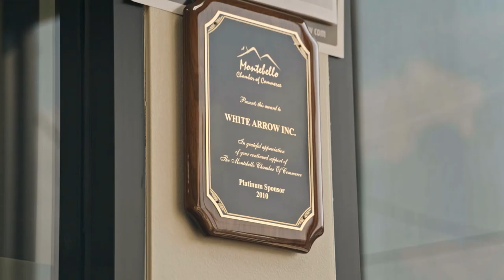How White Arrow uses Uber Freight to up efficiency and customer service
Since its inception in 1986, LTL provider White Arrow has been an early adopter of technology. When founder Chris Ceausu could not find the appropriate solutions in the marketplace, he developed a proprietary TMS, which helped usher in a new stage of transparency for his customers.

He says, "The most rewarding part about working with Uber Freight is the integration, the ease of collecting a bill of lading and tracking a shipment, whether it's through the API or the web portal." With the adoption of Uber Freight Enterprise, Chris also believes he’s finally receiving the same level of price transparency and operational control from a partner that he seeks to provide his own customers.